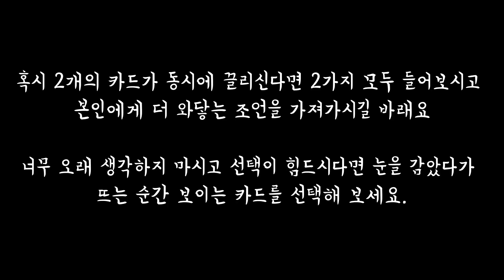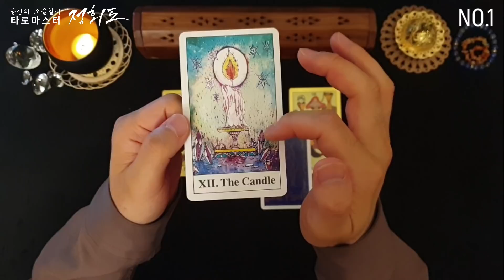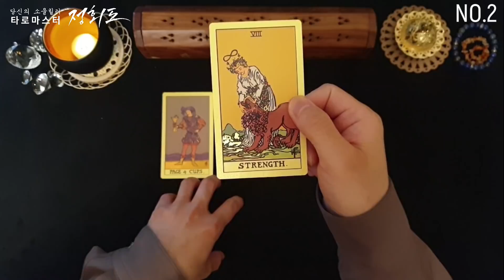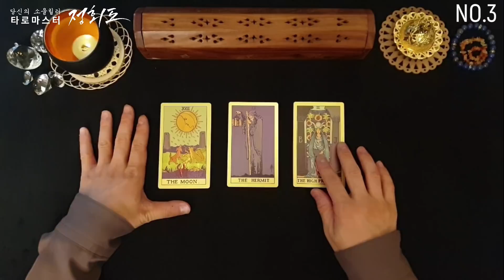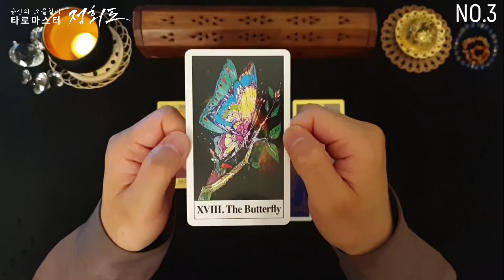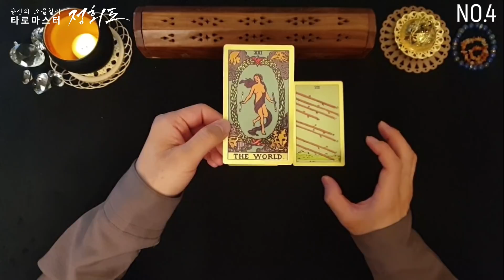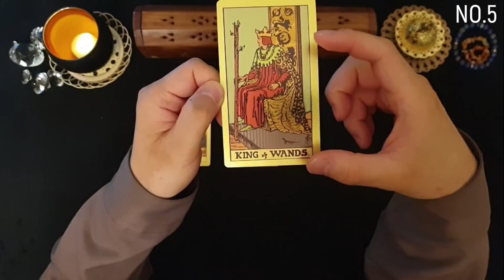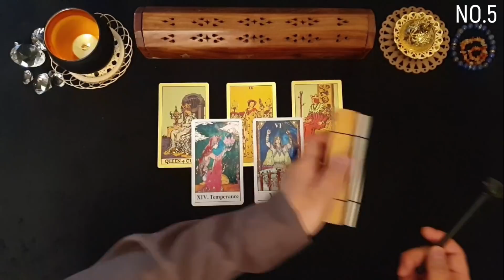[타로/타로카드] 코로나 이후 바뀔 운의 흐름은?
우리는 코로나 이전과 이후로 나눠지고 있는 현실에 살고 있습니다. 오늘 영상은 코로나 이후 우리의 달라진 모습은 어떨까? 어떤 변화가 있을까? 입니다. aftercorona 우리는 잘 버텨낼 수 있어요.

🌟카드 선택 01:30
🌞Cards 1) 02:32
🌞Cards 2) 10:03
🌞Cards 3) 16:45
🌞Cards 4) 24:24
🌞Cards 5) 31:48
💌38:25

◈ 타로마스터 정회도 공식카페로 들어오세요